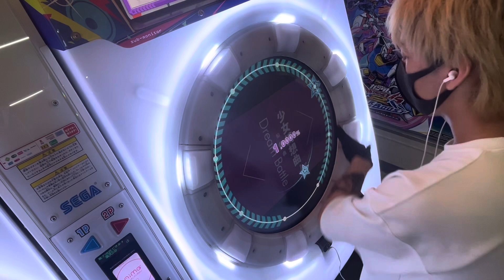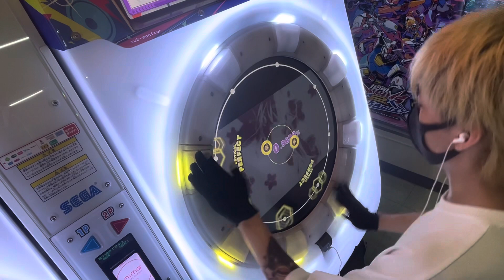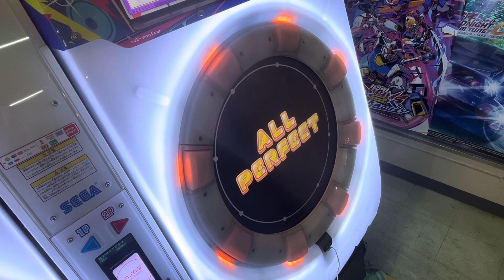maimaiでらっくす「響縁」MASTER譜面ALL PERFECT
大変でした！！！